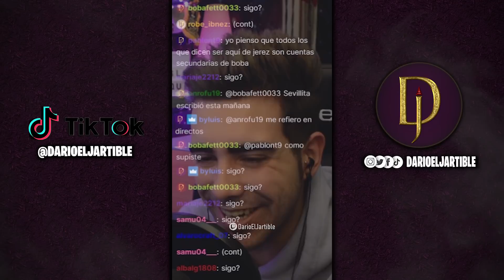RECOPILACIÓN "TIKTOKS COFRADES" de DARÍOELJARTIBLE 😂 - LOS MEJORES CLIPS ✅ | DarioElJartible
► ¡Los mejores tiktoks y momentos de DaríoElJartible! ¿Cuáles son tus favoritos de este vídeo? Disfruta de este recopilatorio de tiktoks graciosos relacionados con el mundo cofrade y de la Semana Santa.